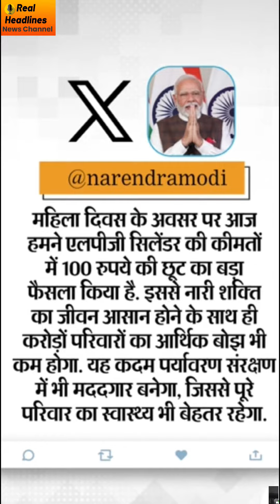PM Modi Announces 100 Rupees Cut In Cooking Gas Cylinder Price On Woman's Day LPG Gas Cylinder Viral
Lpg Cylinder Price, Lpg Price, Lpg Cylinder Price Hike, lpg gas cylinder price, Lpg Gas Cylinder Price Today, Fiber Lpg Gas Cylinder, Business News

Rajasthan News Live, Padampur News Today, Padampur News Today Live

Welcome To Real Headlines News Channel